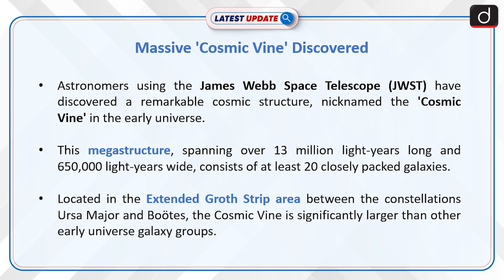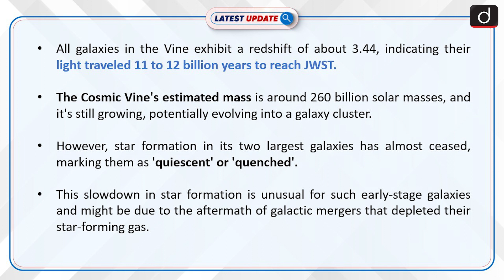Massive 'Cosmic Vine' Discovered | Latest update | Drishti IAS English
Using data from the James Webb Space Telescope, astronomers have uncovered the "Cosmic Vine," a massive structure of over 20 galaxies stretching 13 million light-years. This ancient cosmic formation, revealing galaxies with a redshift of 3.44, raises new questions about galaxy formation in the early universe.